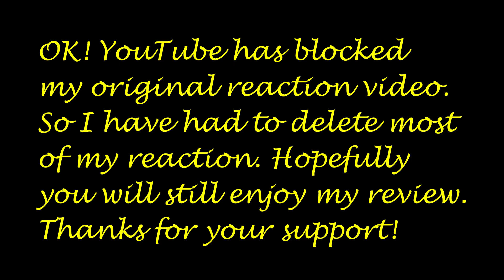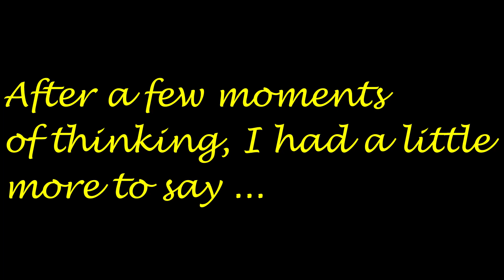German Reaction | Aisyah Istri Rasulullah | Cover by Sabyan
This is a cover by Sabyan of the track "Aisyah Istri Rasulullah".

Original Song by Projector Band
Adaptasi Lirik by Hasbi Haji Muh Ali (Mr Bie)

Sabyan  :
Vocal : Nissa
Keyboard : Ayus
Perkusi : Kamal

Music Producer : Yeru @yu_yeru
Mixing & Mastering : My production
Music performed by : Sabyan
Additional musician : Yepi Hendra Maya

Video by Sabyan Multimedia!
Cameraman main : Fandi @fandy_1288
Editor Video : Dawan @dawanrzk

Untuk pertanyaan bisnis silahkan hubungi :
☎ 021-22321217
Manager : 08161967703 (Owan) (Wa Only)